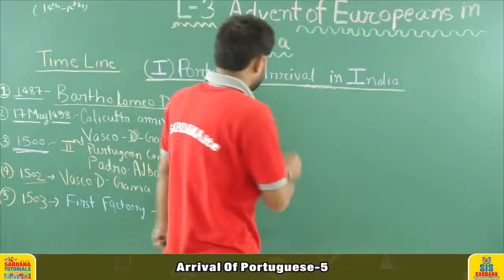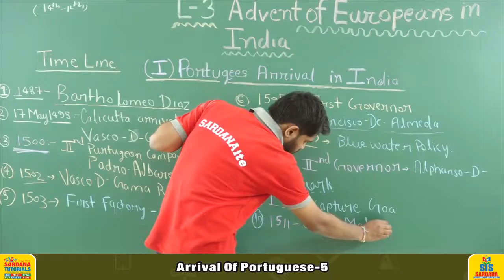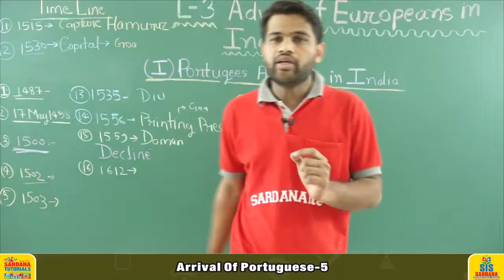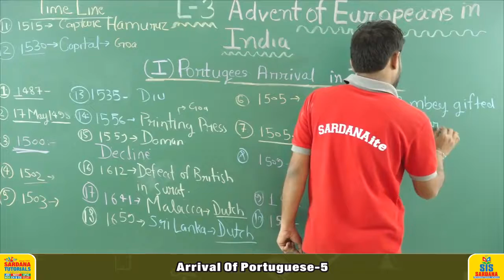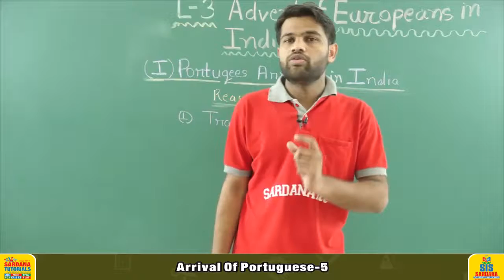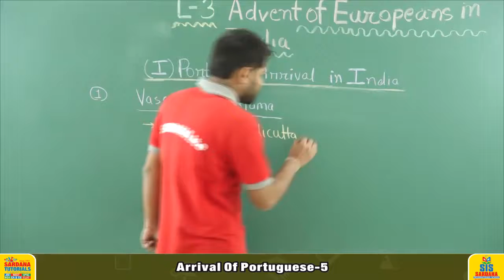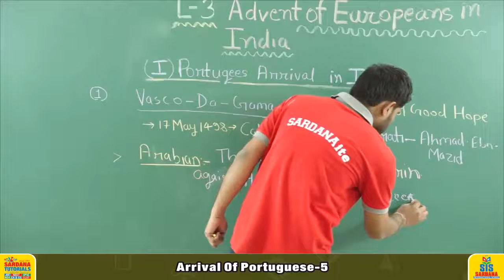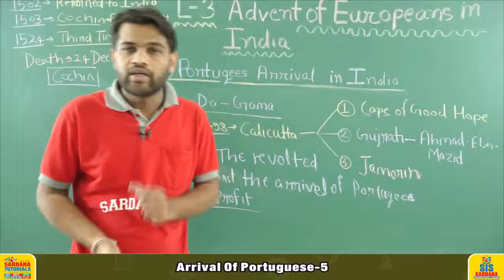Modern Indian History | Advent Europeans India | Arrival Of Portuguese | Lecture - 5